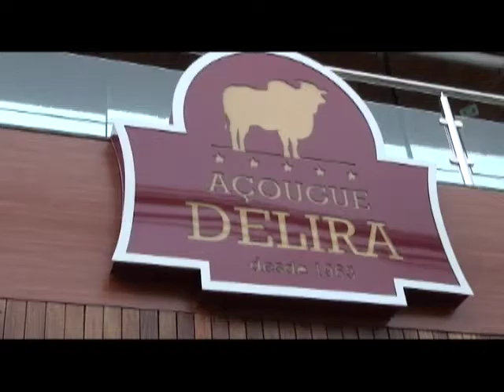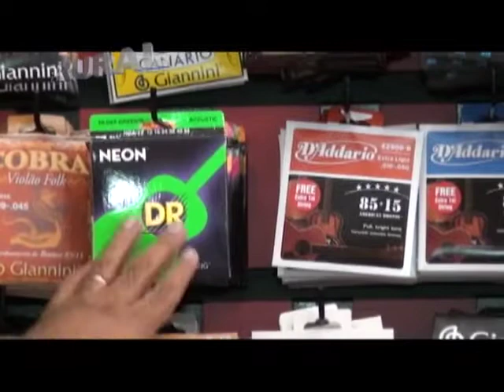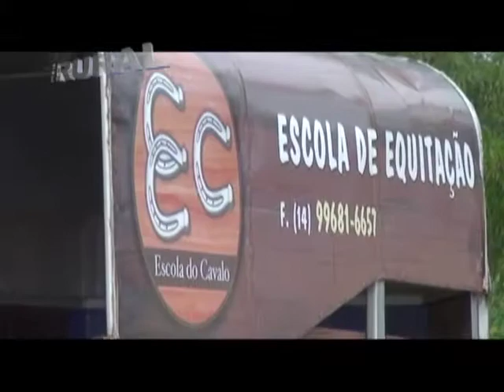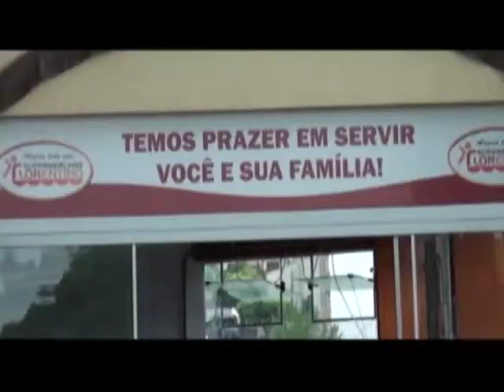MAIS RURAL PARTE 2 ESCOLA DO CAVALO NO MARILIA SHOPING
QUE TAL IR AO SHOPING DAR UMA VOLTINHA NOS CAVALOS?

CONFIRA REPORTAGEM!!